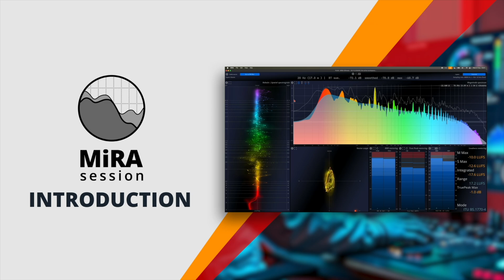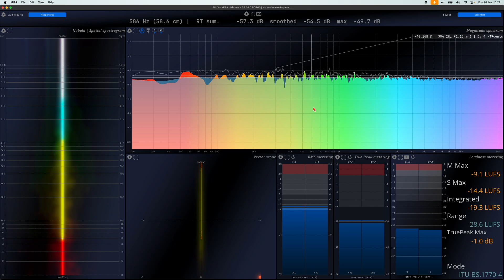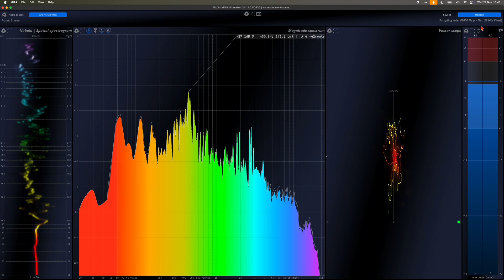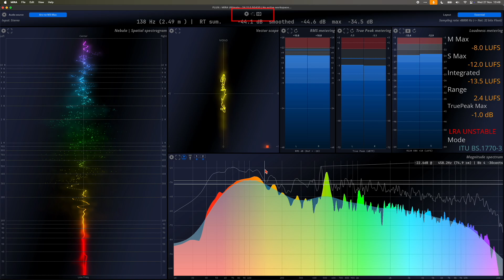MiRA Session - Introduction | Audio Analysis & Metering Software from FLUX::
Get your mix RIGHT with the MiRA Session spectrum and metering system, part of the MiRA family of audio analysis and metering applications. Whether you are producing music, podcasts, or any audio content, MiRA Session is designed with a focus on superior visual response, enhancing real-time audio capture through detailed processing for exceptional visualization.

* BE IN CONTROL OF YOUR MIX - MiRA Session delivers all the tools you need for real-time control of your stereo mix.

* PRECISE SPECTRUM ANALYSIS - MiRA Session features a unique algorithm to ensure precise spectrum analysis, mimicking human ear perception.

* DELIVER AT THE RIGHT LEVEL - Ensure the confidence of always mixing at the optimal level with support for all industry-recommended loudness targets.

* NEBULA SCOPE ANALYSIS - Gain control of your stereo field across frequencies with Nebula scope analysis.

* SAMPLE PUSH TECHNOLOGY - Proprietary Sample Push technology from FLUX:: extends the integration capabilities with the MiRA Sample Grabber plugin extracting samples directly from the plugin insert chain, in any compatible DAW environment for instant analysis.